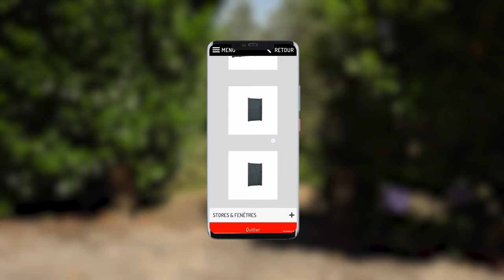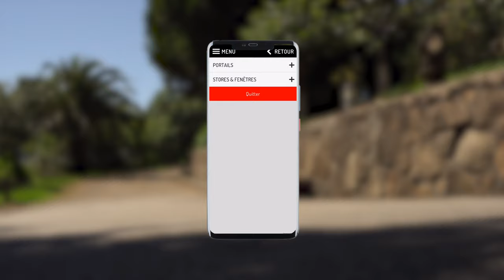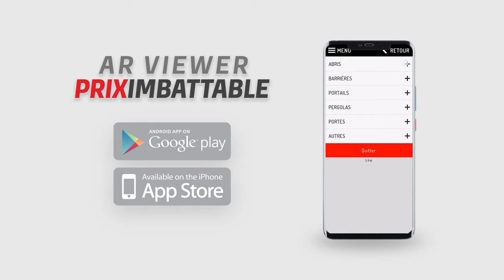AR Viewer Prix Imbattable